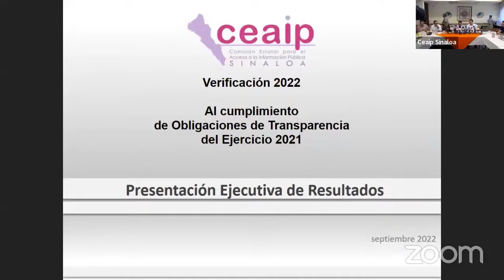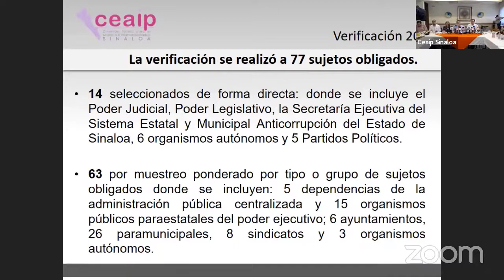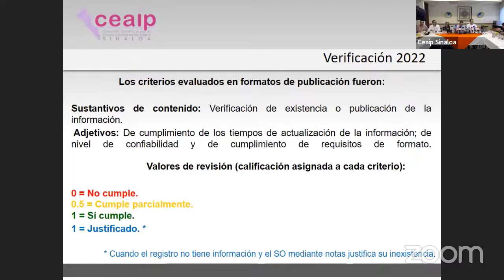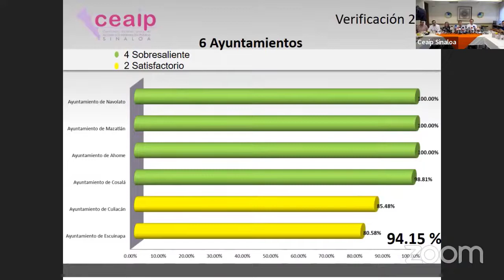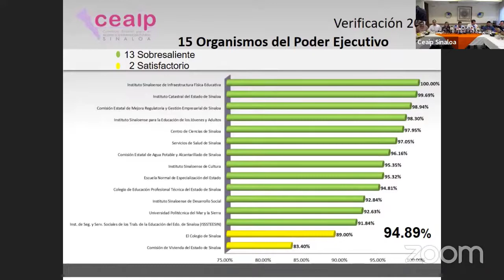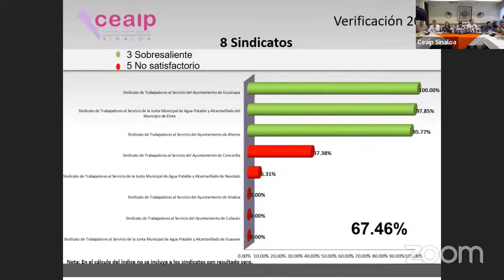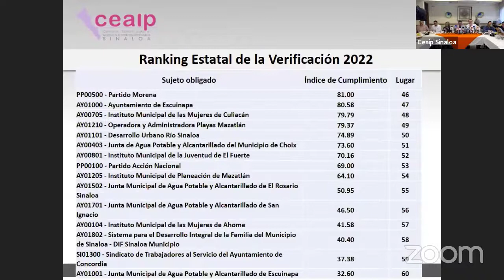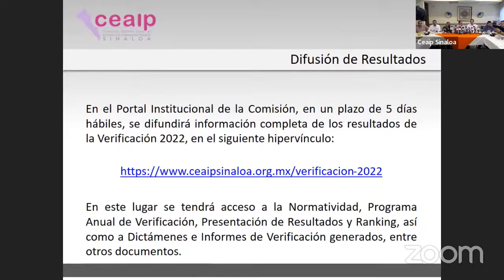Verificación 2022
Al cumplimiento de Obligaciones de Transparencia del Ejercicio 2021